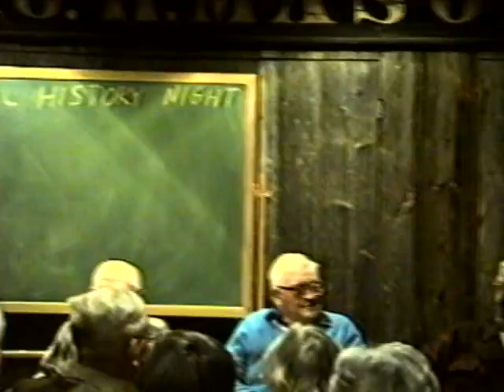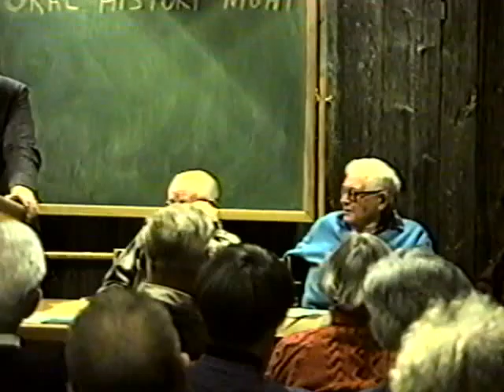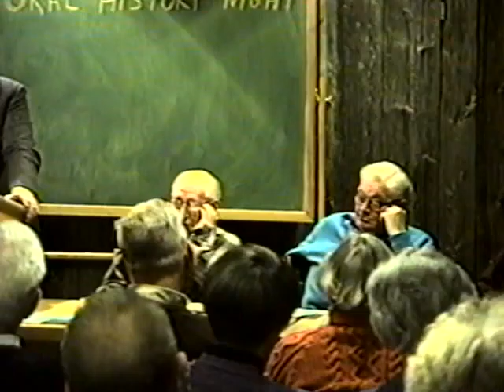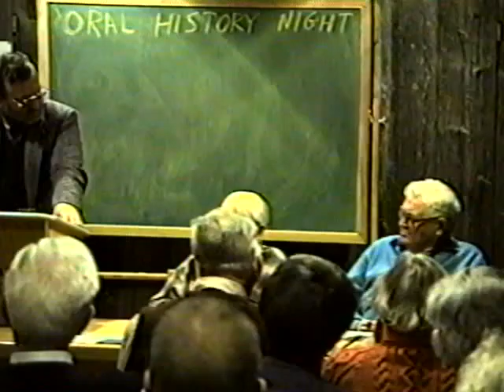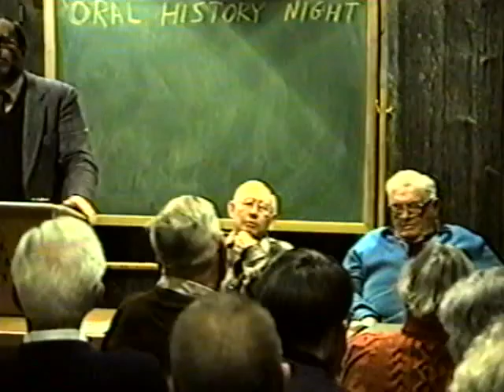BHS Program: "Oral History Night: Logging and Loggers"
Bethel Historical Society program, "Oral History Night: Logging and Loggers," recorded on March 2, 1995.